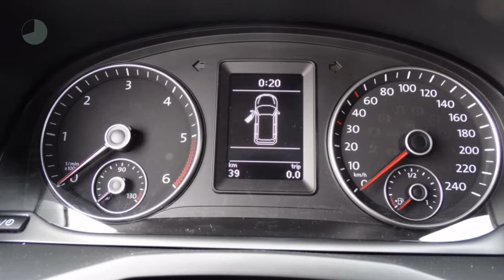Volkswagen Caddy 2.0 TDI 75PK BMT L1H1 | Highlina | Navigatie | Airco